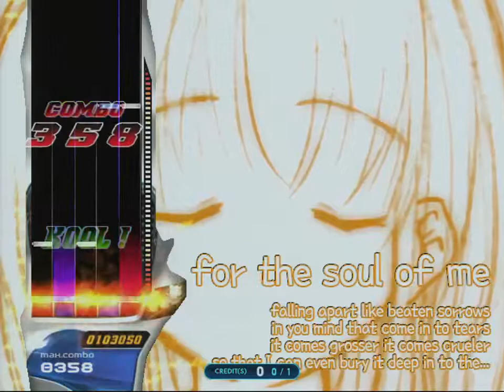[EZ2DJ 7th] 5K ONLY - 빛바랜영혼 shd